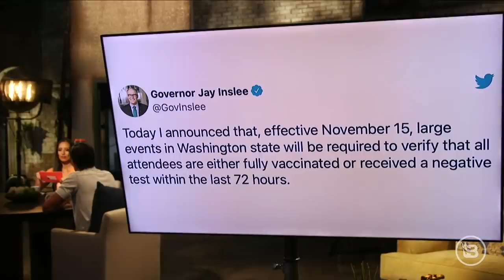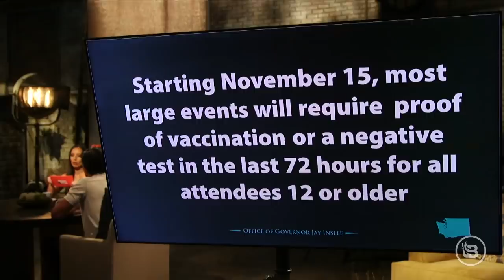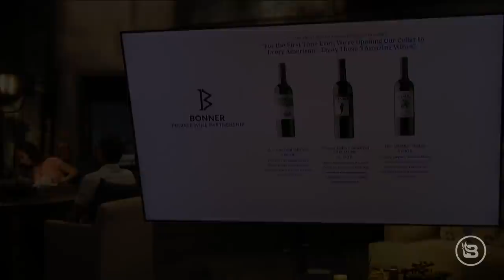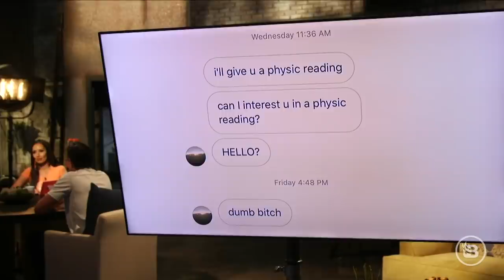Media SILENT as Protestors Storm Government Building | The News & Why It Matters | Ep 885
President Biden calls on American to get vaccinated and mandates "should not be an issue that divides us.” In the other hand you have Washington governor Jay Inslee requiring large events indoor and outdoor with more than 10,000 attendes to require vaccine or testing in order to attend the event. What happen to my body my choice? Climate change protestors took to Washington and took over the Department of Interior building. Why is the media silent about this? If you thought  things couldn’t get any worse… wait until you hear where is Transportation Secretary as America goes through supply chain crisis. Horrible news out of the UK after Conservative MP was stabbed to death at a church.

RIGHT NOW to schedule your FREE HR audit